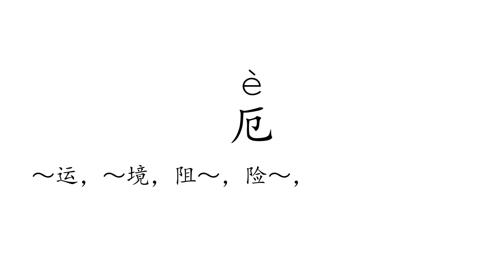Learn Chinese with strokes, pronunciation and words (How to pronounce Chinese character 厄)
How to write and pronounce the 2439th frequently used Chinese character: 厄.

1, The meaning of a word changes according to its tone.
2, It is the only pictographic language still in use today, which is quite intuitive.
3, It is one of the most ancient languages, but still adapting newly-created words stably.